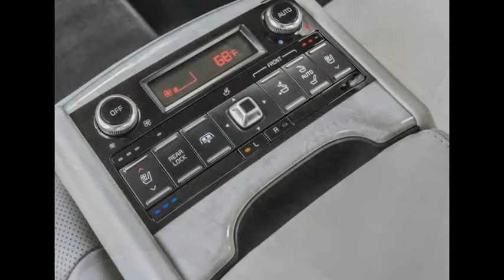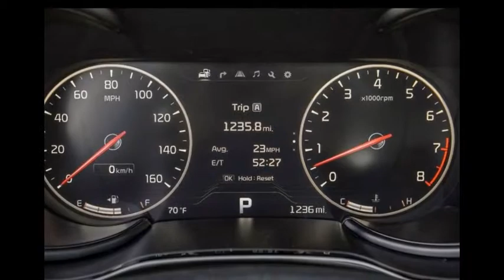Kia K900 [2015]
The highly anticipated Kia K900 rear-drive sedan took center stage as Kia Motors America (KMA) took the wraps off its new flagship amid a packed house of media representatives from around the world at the 2013 Los Angeles Auto Show. The all-new 2015 K900 is poised to challenge the full-size rear-drive luxury sedan segment with an extensive list of standard equipment, world-class accommodations and stunning design that will redefine consumer perception and expectations of the Kia brand.

"Next year will mark Kia Motors' 20th anniversary in the U.S. market, and the all-new Kia K900 is a symbol of how far the brand has come and the next bold example of the challenger spirit that has benefitted Kia over nearly two decades of growth and maturation," said Michael Sprague, executive vice president, marketing & communications, KMA. "Kia's rise over the last five years has been fueled by a willingness to challenge the status quo with vehicles such as the Optima, Sorento and Cadenza, which have brought new and more affluent customers to our showrooms and dramatically raised the profile of the brand while maintaining our value proposition. The K900 is the next logical progression for Kia. It demonstrates what Kia is capable of and will help redefine what the Kia brand stands for."

Offered with a V6 or a V8 engine, the Kia K900's list of standard equipment will feature first-class accommodations and advanced technology. The range-topping V8 equipped with the VIP Package will add additional luxury amenities including reclining outboard rear seats. The K900 Premium V6 will launch with an available Luxury Package and Technology Package. The all-new Kia K900 is expected to go on sale during the first quarter of 2014, and pricing will be announced closer to launch.